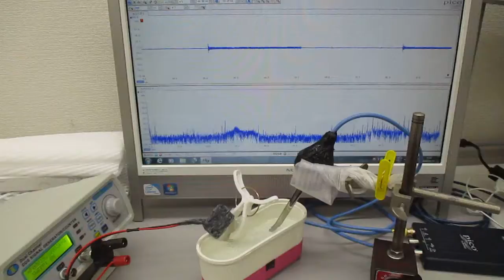低周波の共振現象と、高周波の非線形現象をコントロールする実験（超音波システム研究所）